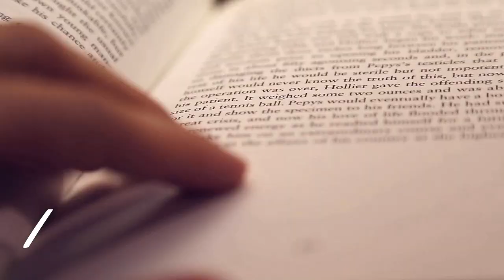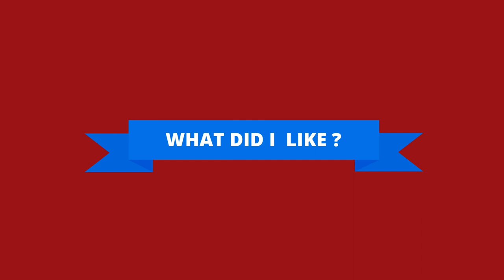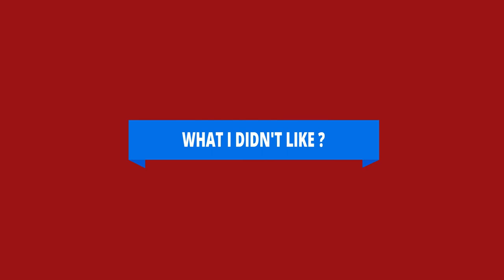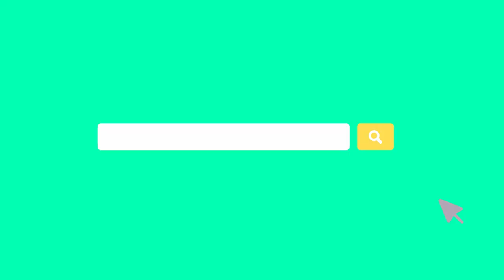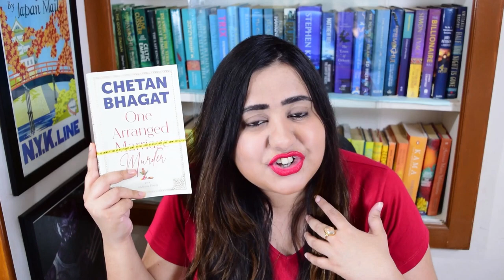One Arranged Murder by Chetan Bhagat | Hindi Book Review (No Spoilers)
Hola bookGeeks, in this video, I bring to you the honest book review of One Arranged Murder by Chetan Bhagat. This video is in Hindi but I am planning another video in English too.

In the book, we see the familiar characters of Keshav and Saurabh whom we had met in Chetan’s previous book, The Girl in Room 105.

Check out the video to know more about what I think of it and how many stars did I give the book?

Time Stamps
00:00 Intro
00:52 What to expect?
1:09 Who can read?
1:37 The Storyline
3:45 The writing style
6:53 What did I like?
10:12 What I didn’t like?
12:22 Let's talk about the mystery
13:44 The Climax
14:10 Is the book entertaining?
14:38 The Final Verdict
14:58 Pick the book if
16:01 Skip the book if
16:28 Conclusion

My Reading and Booktubing Essentials (Equipment and More)–
Kindle Unlimited Subscription
Kindle PaperWhite
Rode Mic
Gorilla Tripod
Studio Lights

Lots and lots of bookish love ❤ ❤
Sankalpita Singh
BookGeeks India